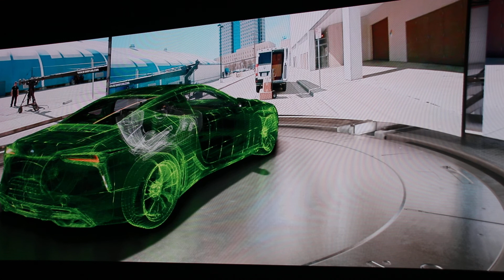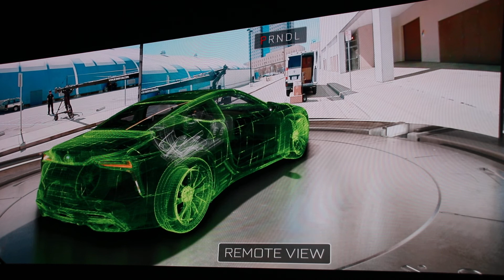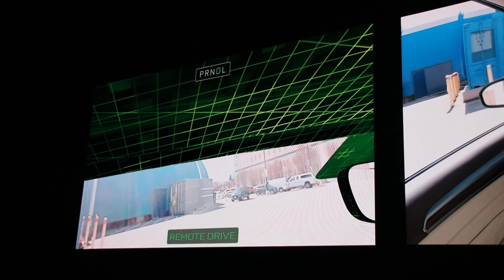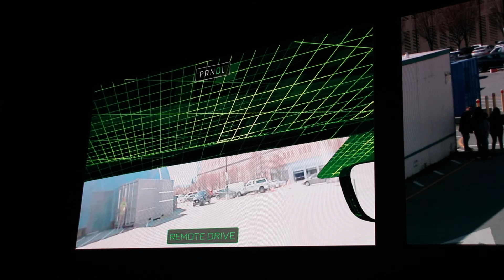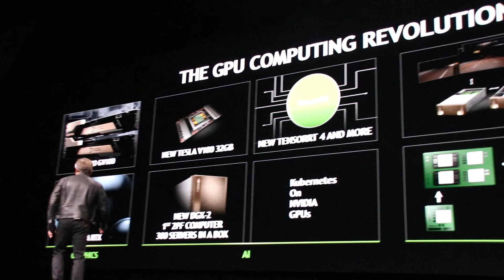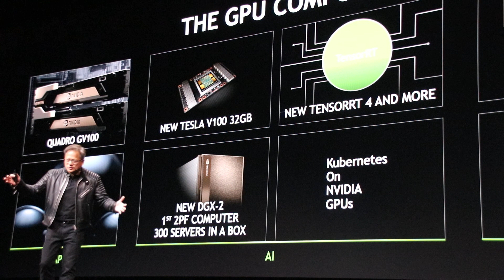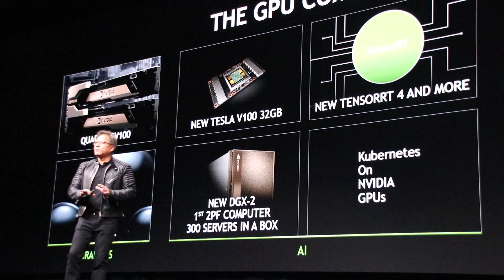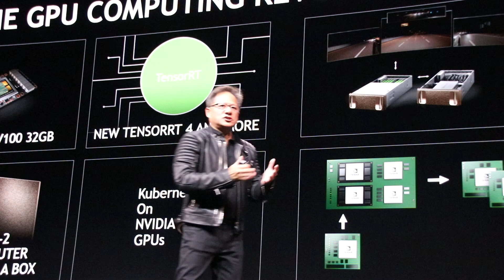Nvidia demo: Engineer drives a real car from inside VR - via Silicon Valley Global News SVGN.io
Silicon Valley Global News SVGN.io
Nvidia combines its Virtual Reality Holodeck application with Self Driving Cars so a human can take over a vehicle remotely in the event of a problem.
During CEO Jensen Huang’s keynote at GTC 2018 (GPU Technology Conference) Nvidia put one of their engineers in virtual reality on the stage to drive an autonomous car in VR that was hooked to a real car that was located outside in the parking lot. From inside VR the engineer on stage drove the real car around a truck and parked it next to other cars in the parking lot with no trouble whatsoever.